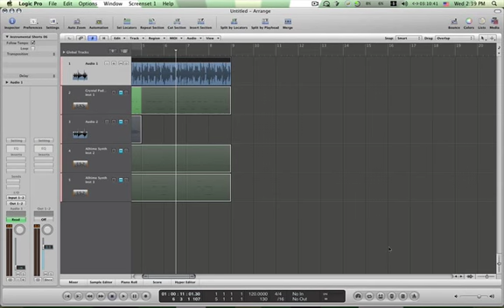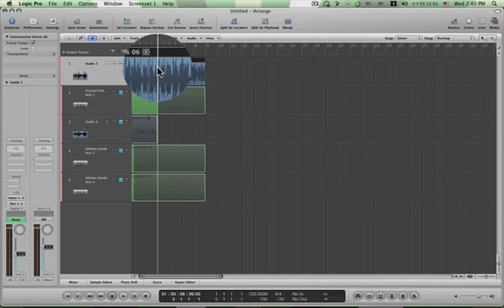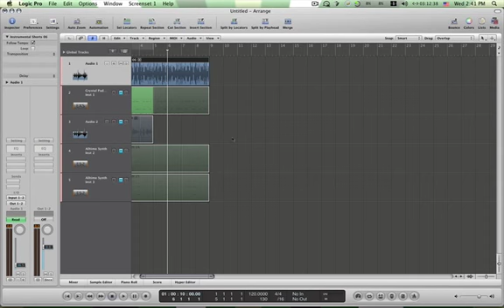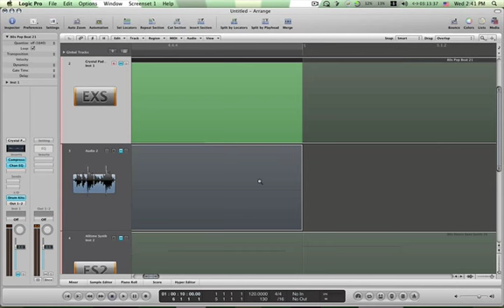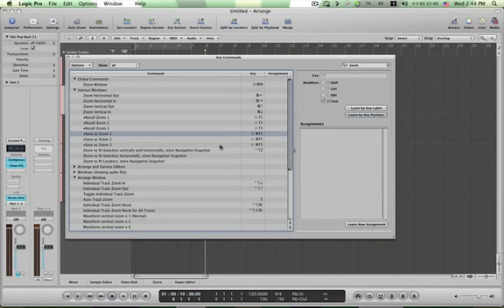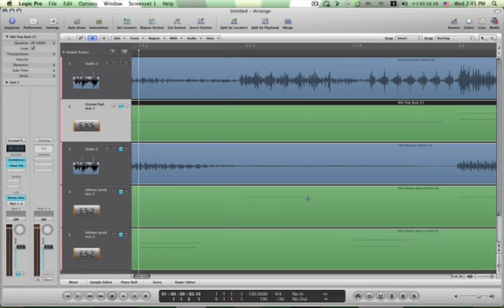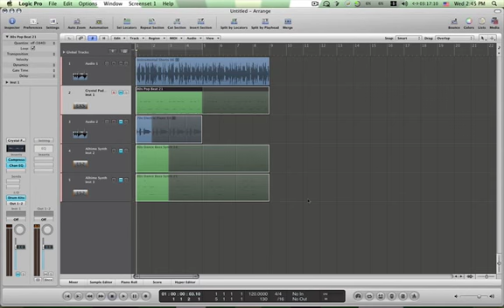Logic Pro Lessons # 001 Zooming part 1